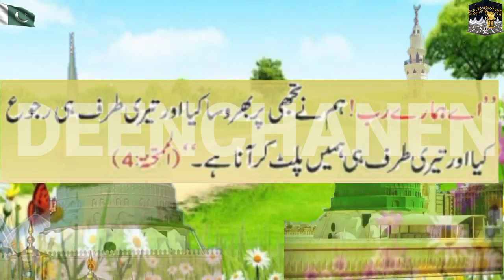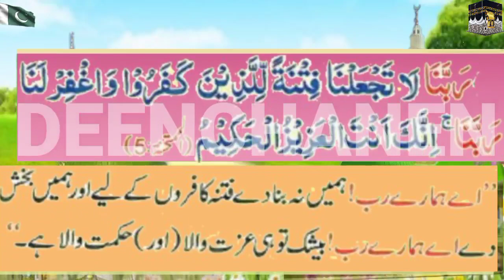Prayer of Hazrat Ibrahim peace be upon him,دعا حضرت ابراہیم علیہ السلام,दुआ हजरत इब्राहिम,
Prayer of Hazrat Ibrahim peace be upon him,دعا حضرت ابراہیم علیہ السلام,दुआ हजरत इब्राहिम,supplication of truth,غلبہ حق کی دعا,सत्य की गुहार,Perfect and true faith,کامل اور سچا ایمان,Dua Hazrat Musa peace be upon him,Prayer for the companionship of the righteous,Prayer to wake up from sleep,saying of the Prophet is to erase sins and saying of the Prophet is the good of this،order of Islam the intention, the clear destination the easy,all The saying of the Holy Prophet is no action without intention,all islamic channel,All Islamic deen shariat chanel, virtue of a servant is to avoid sin,